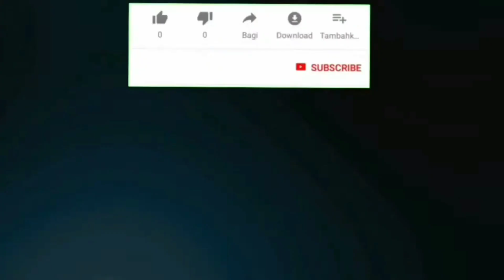New cap knitting momo design for ladies, gents, and baby step by step Full tutorial